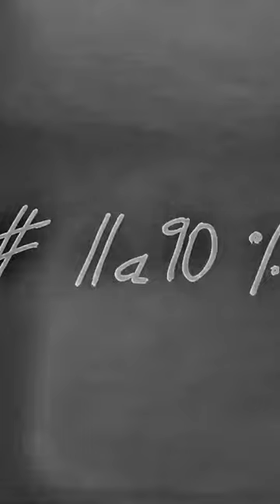Angry bird - lucky bird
Sweet short story from a little cute bird..🤗